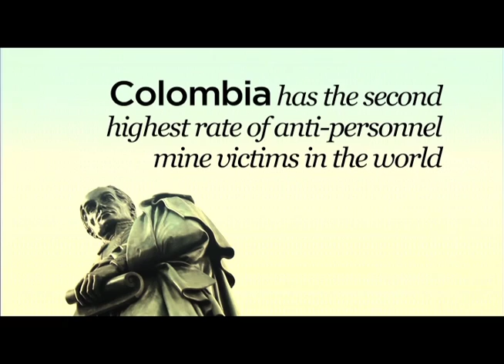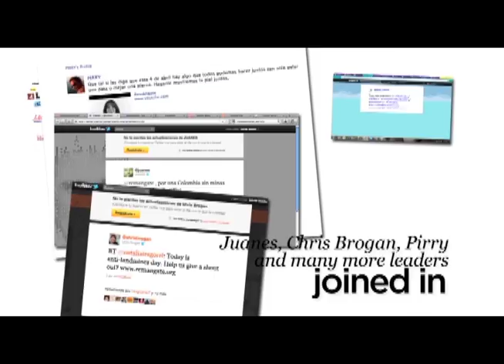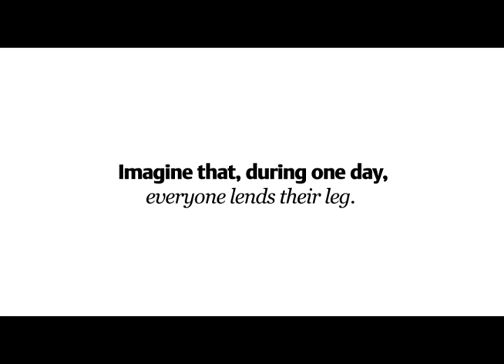LEND YOUR LEG PROMO (english)